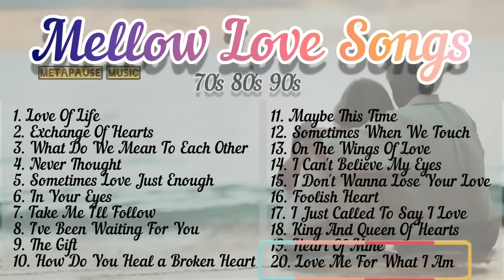Nonstop Old Song's 70's 80's 90's │ All Favorite Mellow Love Songs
Nonstop Mellow Love Song's 70's 80's 90's │ All Favorite Love Songs

This songs are good for all seasons.